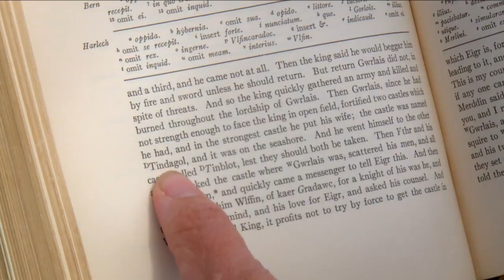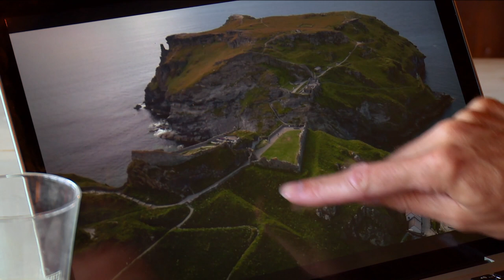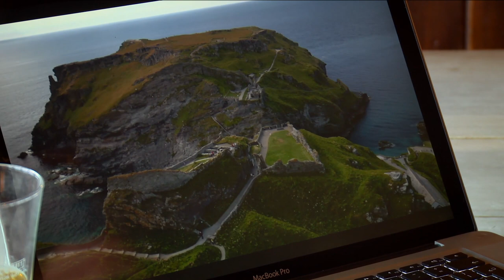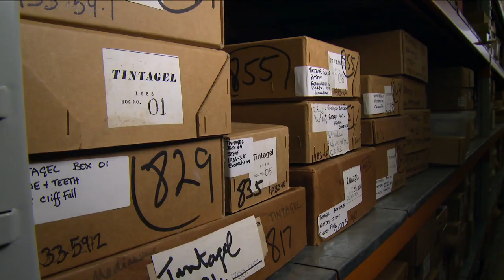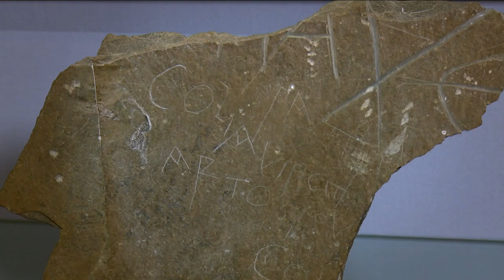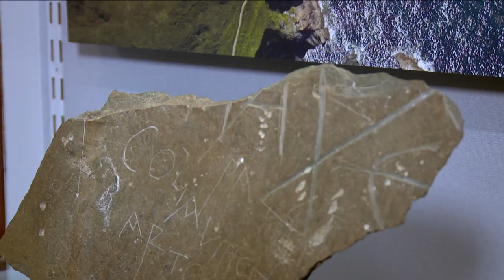Is This The Birthplace Of The Legendary King Arthur? | Our History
Brand new series in which historian Bettany Hughes presents a unique and visually stunning look at Britain's past by taking to the air in a bid to unlock secrets hidden in the landscape.

She is joined by co-presenter Ben Robinson, as together they attempt to piece together evidence visible from the air with clues on the ground to try and solve some fascinating mysteries and reveal lesser-known facts about Britain's history. In the first episode, they visit the windswept cliffs of the Cornish coast and a castle at the heart of Arthurian legend. Tintagel Castle is said to be the site where King Arthur was conceived, but amongst the tales of magicians, dragons and swords in the stone, is there any truth in the legend?